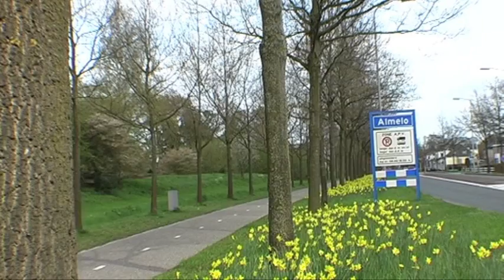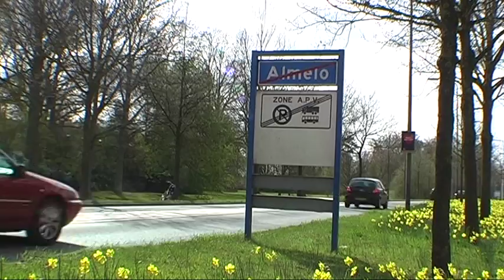VOORJAAR IN ALMELO met ALMELO LIED (MARTIN DAMS)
Beelden van een van de eerste voorjaarsdagen in 2010 in ALMELO, muzikaal ondersteund door Almelo-lied van Martin Dams.